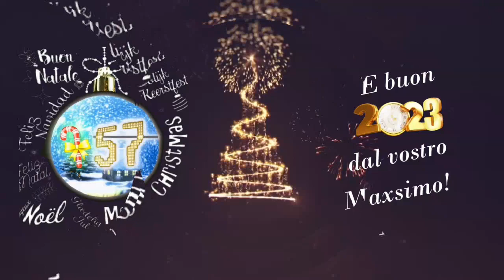Raidue | Tg2 Notte + Tg2 Punto di vista | Dicembre 2007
** dal mio archivio vhs ** Visione fluida in 720p50HD
P.S: Buone feste dal vostro Maxsimo!!!